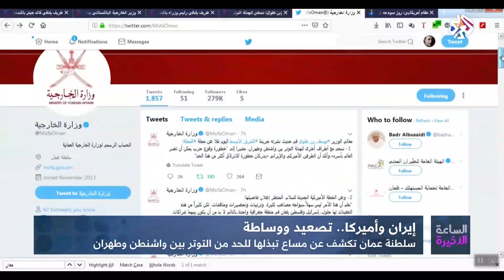الساعة الأخيرة | إيران وأميركا .. تصعيد ووساطة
يستمر مسلسل التوتر الأميركي الإيراني حيث أعلن البنتاغون موافقته على إرسال 1500 جندي إضافي ومعدات عسكرية إلى الشرق الاوسط وذلك لمواجهة ما سماها التهديدات الإيرانية، كما اتهم البنتاغون أذرع إيران بالوقوف وراء تفجيرات العراق والسعودية واتهم أيضا الحرس الثوري صراحة بالوقوف وراء تفجيرات الفجيرة في الإمارات.
من جهة أخرى أكد وزير الخارجية العماني يوسف بن علوي أن بلاده تسعى إلى تهدئة التوتر في الازمة الحالية بين الولايات المتحدة وإيران.